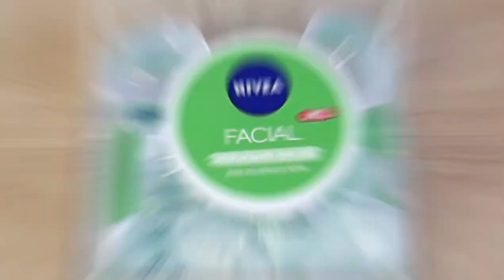HIDRATANTE EM GEL NIVEA FACIAL | O QUE EU ACHEI? | DAIENE CALMON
🎬 Hidratante em Gel Nivea Facial Ácido Hialurônico e Pepino